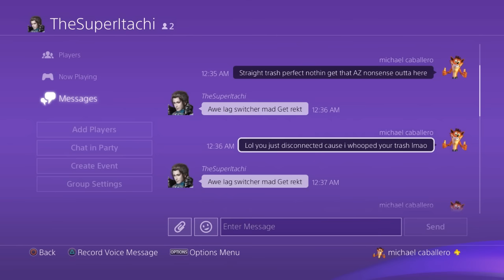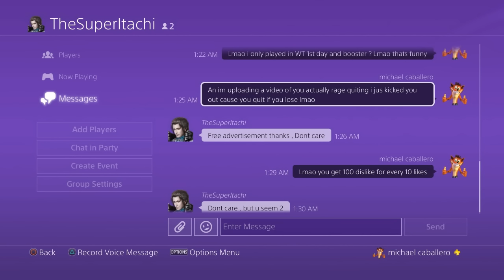Xenoverse 2 TheSuperItachi EXPOSED AGAIN!!!!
This guy quits out of all his matches if he loses and he is a cheeser as well its just crazy to me that some people actually beleive he dosent quit all of his matches an people truly believe he is perfection when it comes to xenoverse 2